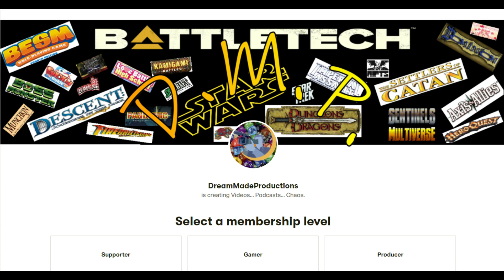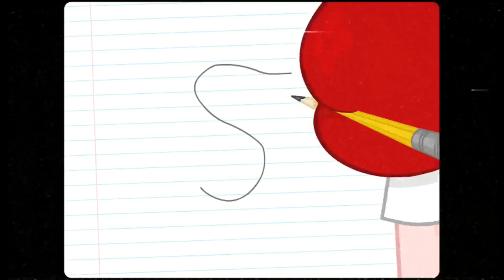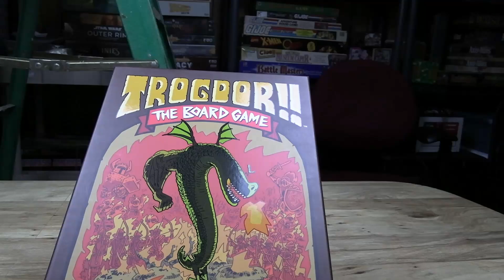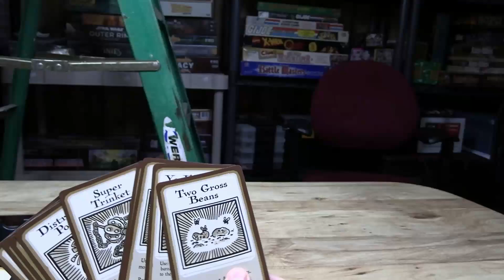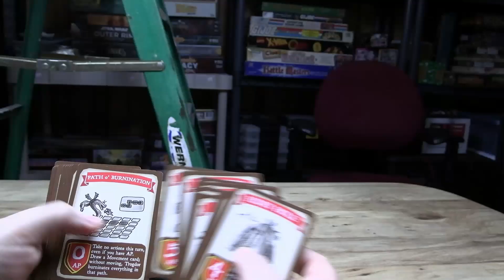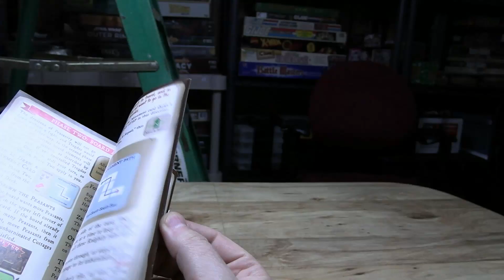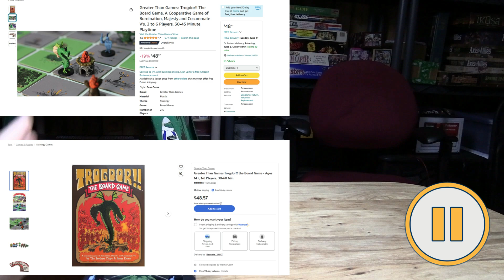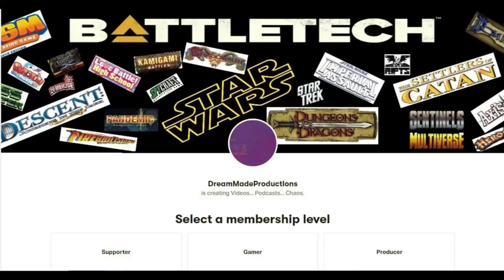Troogdor Burnination Report, BatRep 01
The man, the myth, the dragon-man returns. Special Thank You to HomeStarRunner for decades of making me laugh.

It really helps the channel. Suggestions (and Tacos) are always welcome.

BitCoin
1MdZCuRUoHxaKFj83m97wwasexgocwZoqT

0x5309282bbA0A222c82566a89ef141f2088bD098d

DogeCoin
D9kcpwcmf1F6hrhxC2DNZ4n97gPVpCX9yh

Lite Coin
LgkbwsbbNh93HVHtbsdyf1Ft9Y344Hmiri

Dash
Xo5tKvUcL4guj2GRSejPGajpjkRauwio3h

ZCash
t1PDEk9HJ4krpp4E9F1R5A25rajWnm5GE1Z

Neo
AGPw2GCpSooo4VHeEZMSjJPfJMiMoohyNr